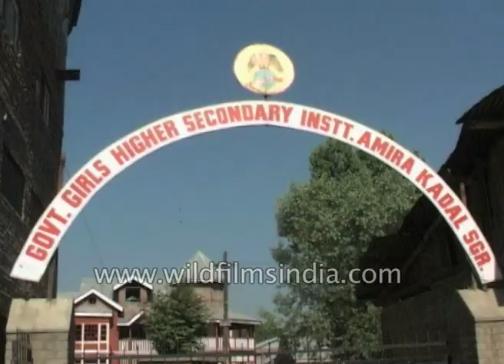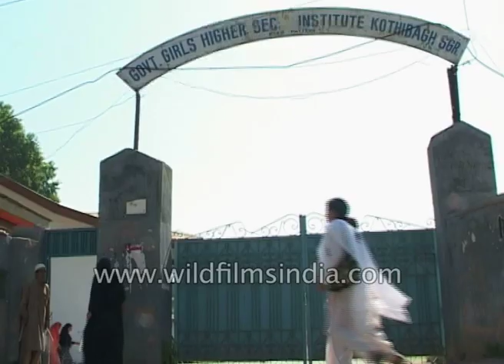Srinagar's Amira Kadal and Kothibagh: Govt Girls Higher Secondary Institute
Girls dressed in white suits which are their school uniform arrive for their day in the school at Srinagar's Amira Kadal and Kothibagh.